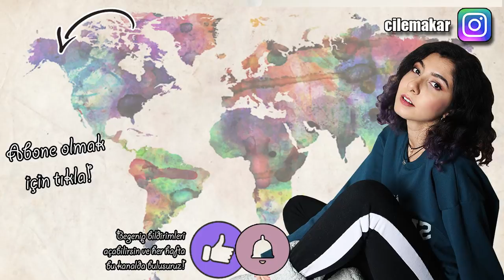Burrito Mukbanglı Sohbet! 🌯 | Biraz Hassas Konular, İrlanda'da Yaşam, Dedikodu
AÇIM! Her zamanki gibi :D O zamannn uzun zamandır istediğiniz gibi bir mukbang videosu patlatalım ve aklınızdaki soruları cevaplayayım dedim. Sorular inanılmaz rastgele, her şeyden konuşuyoruz valla. Çıkın çıkın gelin.

Bana ulaşın! 💛

Hoşgeldiniz! İsmim Çilem. İngiliz Dili Eğitimi yüksek lisans öğrencisiyim. Youtube'da ise yabancı dil, yurt dışı ve yaşam tarzı odaklı videolar çekiyorum. Her hafta Çarşamba günleri yeni videolarla birlikteyiz. 💛